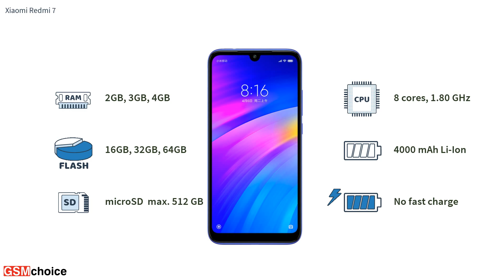Xiaomi redmi 7 - Smartphone specification by GSMchoice.com